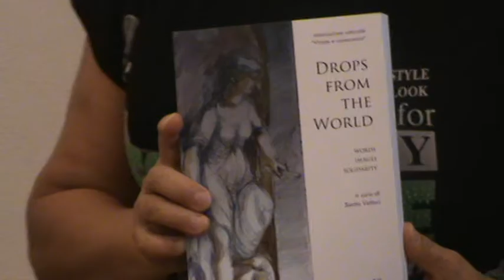In vacanza con l'Arte n°1 Ylenia PIlato intervista Santa Vetturi